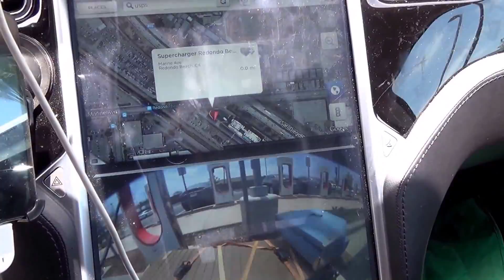Tesla Motors Model S/III/X: Supercharger Travel to Redondo, CA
Supercharger
Hilton Garden Inn Redondo Beach
Driving Directions
Charging
8 Superchargers, available 24/7

Restaurants
Hilton Garden Inn full-service Restaurant
Tomboy's Famous Chili Hamburgers

Lodging
Residence Inn Los Angeles Redondo Beach

Public Charging
5 - EV Plug (J1772)
Leuzinger High School
4118 W Rosecrans Ave.